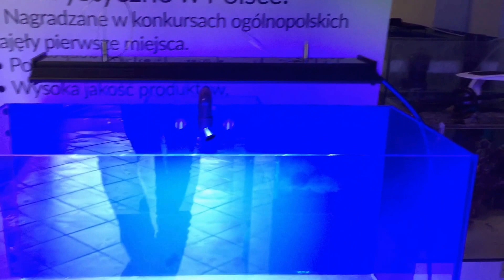Marine Aquarium Power Led Lamp's Nautilux , Argus Aquarium Design&Garden 695 807 066